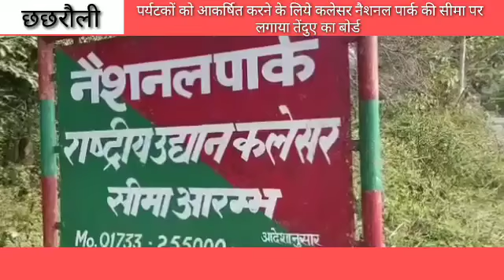कलेसर नैशनल पार्क की सीमा पर लोगों को जागरूक करने के लिए लगाए गए स्वागत द्वार